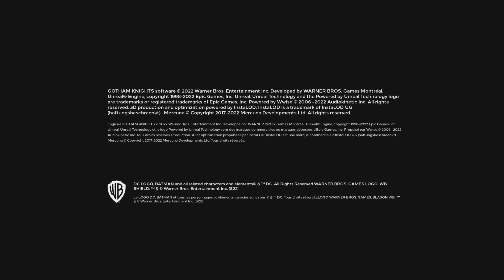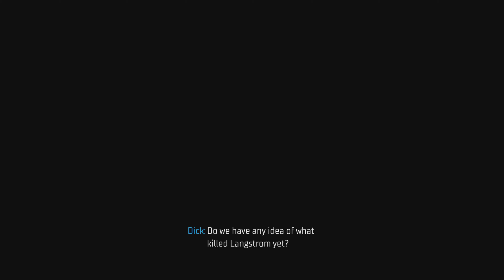Gotham Knights PS5 2023 Gameplay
"Batman is dead. It is now up to the Batman Family - Batgirl, Nightwing, Red Hood and Robin- to protect Gotham City, bring hope to its citizens, discipline to its cops and fear to its criminals. You must evolve into the new Dark Knight and save Gotham from chaos."

Gotham Knights is set in Gotham City shortly after the death of Batman. His death, coupled with the death of GCPD Commissioner James Gordon has resulted in the city being stricken with a crime wave. As a contingency, Batman sent out a final message, known as "Code Black," to the members of the Bat Family and entrusted them with protecting the city. Accepting Batman's last wishes, the Bat Family has embarked on a crusade to keep Gotham safe from the many criminals and supervillains that threaten the city such as the Court of Owls and Mr. Freeze. Batman's former butler Alfred Pennyworth and GCPD Police Captain Renee Montoya have offered their assistance to the Bat Family to help them accomplish their mission.

Gotham Knights PS5 2023 Gameplay 4K 60 FPS